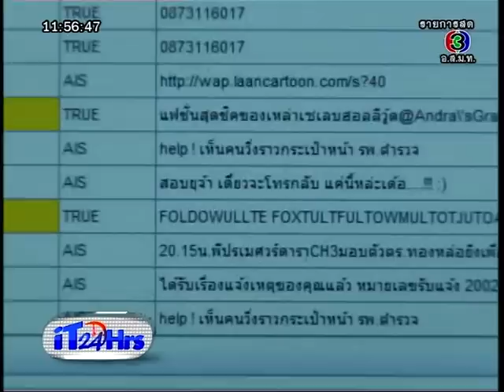iT24Hrs 22Jan13 SMS 191 แจ้งเหตุด่วนเหตุร้ายฟรี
สำนักงานตำรวจแห่งชาติ ร่วมกับ กสทช. เปิดโครงการแจ้งเหตุด่วนเหตุร้ายผ่าน SMS 191